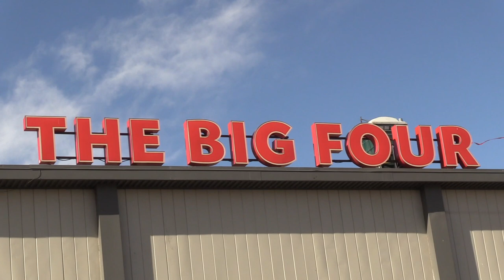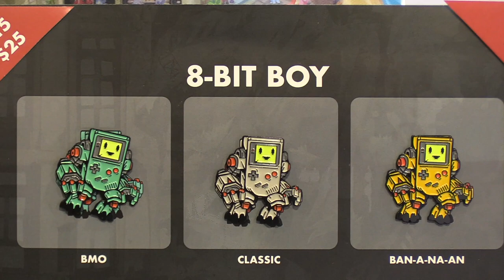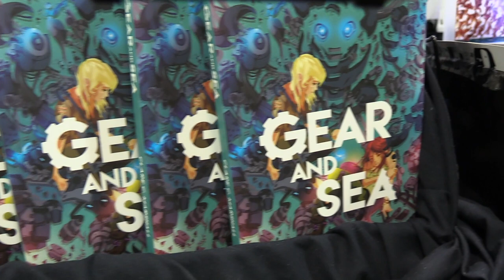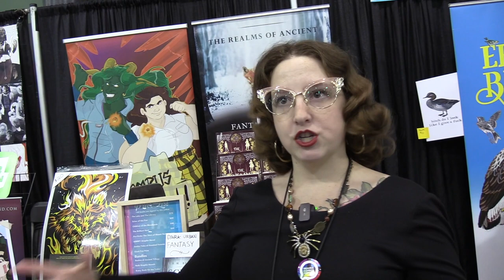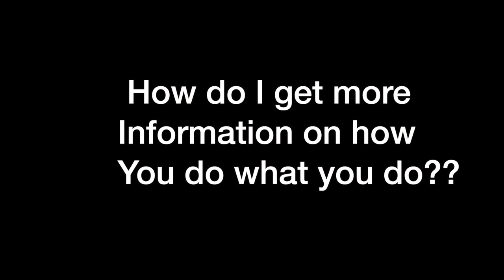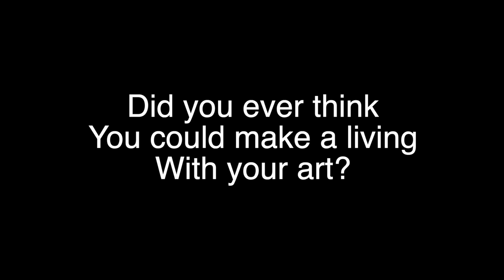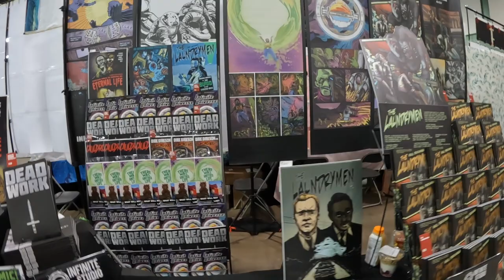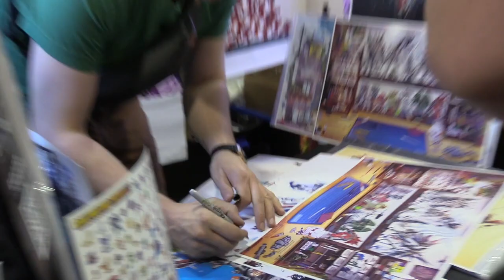Calgary Fan Expo from a Artist point of view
See all the nut and bolts of what goes into setting up from a vendors point of view at one of Canada largest Comic cons. The Calgary Fan expo held the last week of April brings vendors from all over North America. Tracey & I were there to help our son Justin Currie man his booth setup. I had a chance to talk to some of his Convention family and get some inside input to what's involved with a comic convention

0:00 Intro
2:10 Chasing artwork
3:30 set up
7:18 The art
10:07  Clare C Marshel.
11:33  S. M. Beiko
14:13. GMB Chomichuk
16:21 The 3 Gregory's
16:48  Fabled creative Ron & Indy
19:07 Infinite Studios
20:55  Floor show opening
23:35 Tear down

Justin Currie
Chasing Artwork

S.M. Beiko